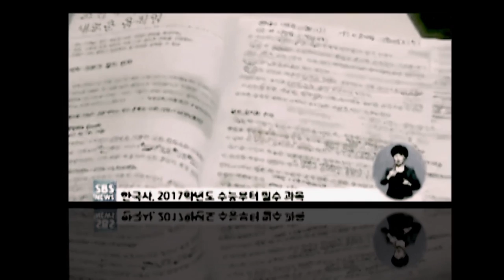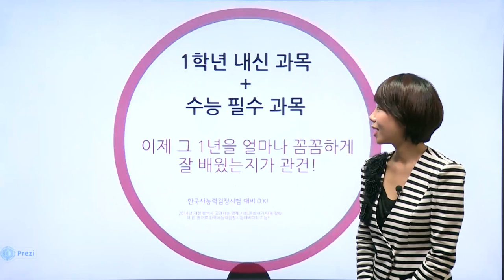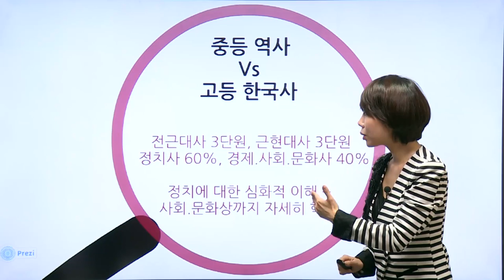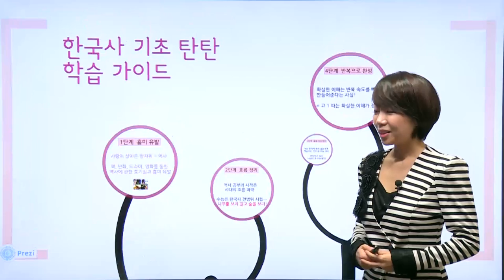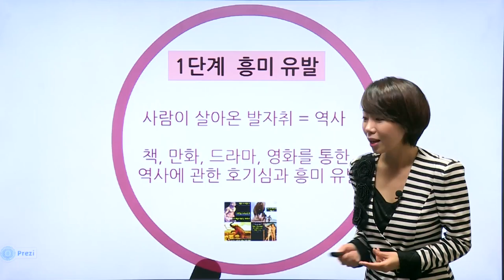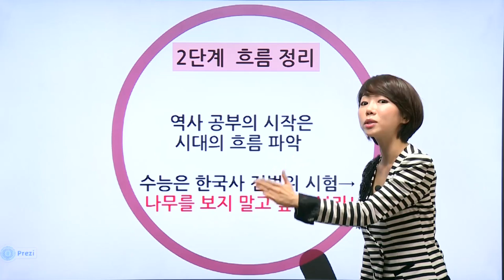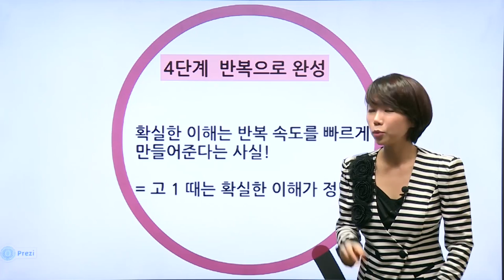[메가스터디] 한국사 장유리 "예비고1 한국사 이렇게 공부하라!"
2014년 고1부터 문, 이과 모두 수능 필수과목으로 한국사가 지정되었습니다. 한국사, 어떻게 공부해야 할지 메가스터디 사회 장유리 선생님이 설명회 드립니다. - 합격불변의 법칙 메가스터디